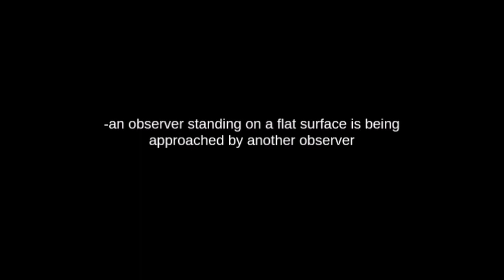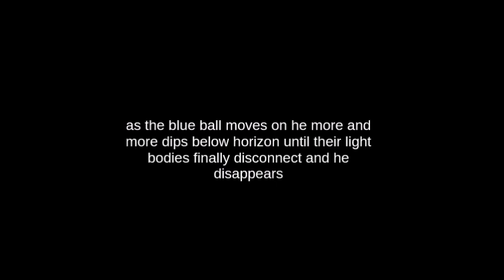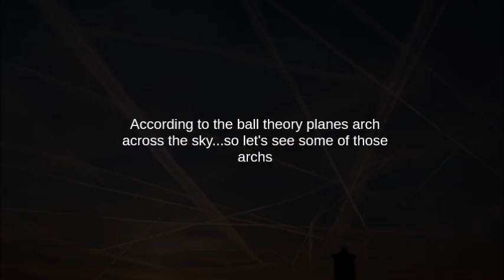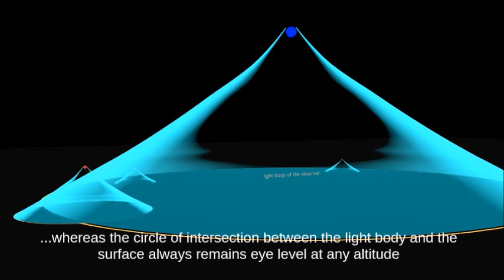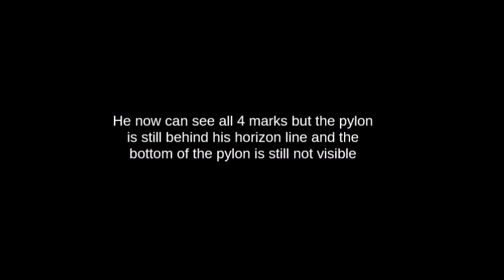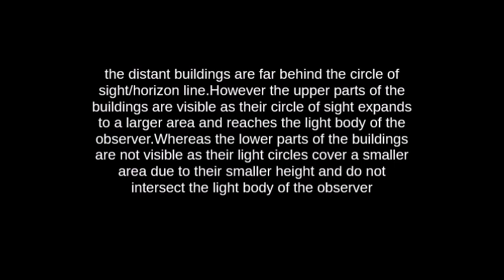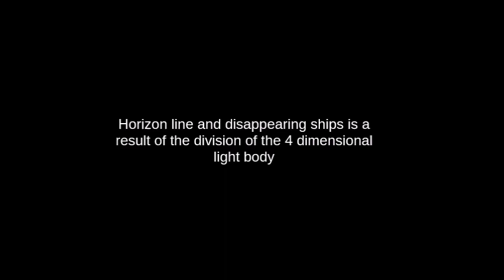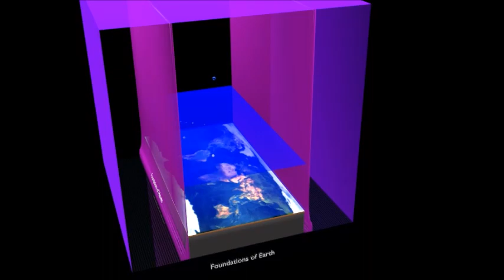Square Earth - horizon line and disappearing ships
Part 2 of the series "square earth , perspective, 4 dimensional light Body.The field of view is the 4 dimensional light Body.The circle of intersection between the light Body and the Surface is experienced as the horizon line whereas it doesnt matter how high you are the circle of view always remains eye Level

Stellardrone - Pale Blue Dot

MonkByTheSea